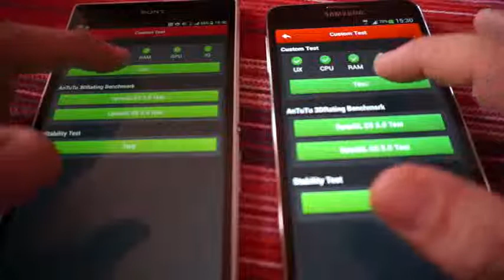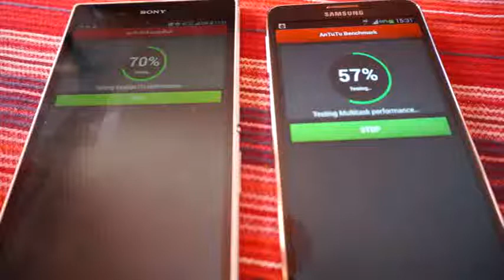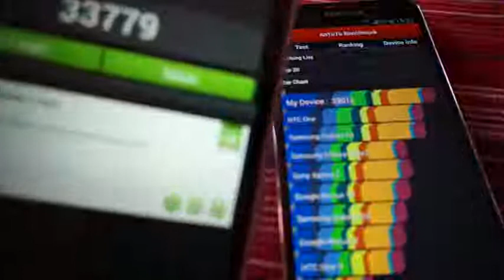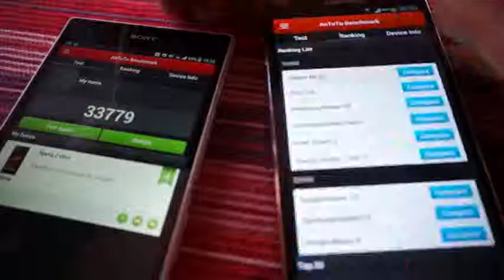sony z ultra vs note 3 TOFmondello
Tofmondello.it